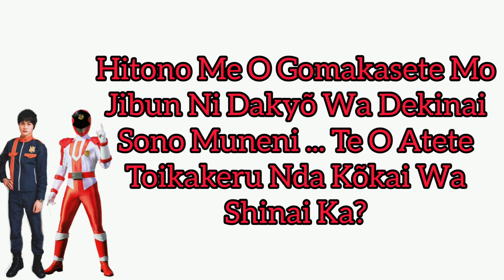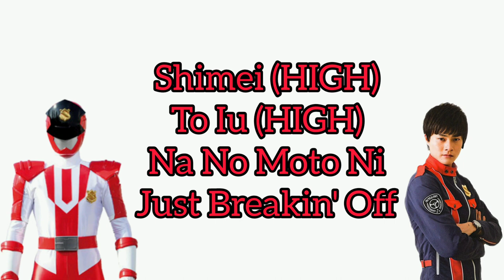Kousei Yuuki (Keiichiro/PatrenIchigou)- Keepin' Faith - Karaoke Full + Lyrics |Lupat Character Song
Lupinranger VS Patranger Character Song by Kousei Yuuki. video with vocal.

If there were anything wrong in this video, please let me know.

P.s: I don't speak japanese😅